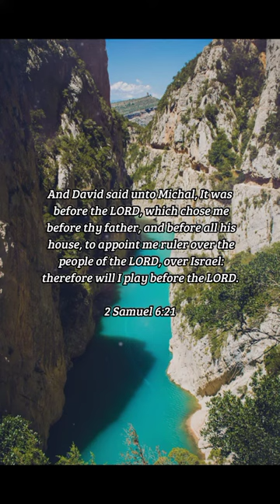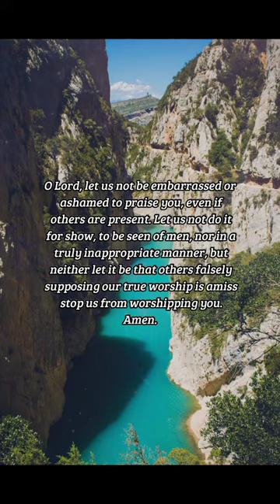BIBLE VERSE OF THE DAY - February 12, 2023 | night prayer | Your Daily Dose of God's Word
And David said unto Michal, It was before the LORD, which chose me before thy father, and before all his house, to appoint me ruler over the people of the LORD, over Israel: therefore will I play before the LORD.

2 Samuel 6:21

INSPIRATION:
David rejoiced greatly before the Lord with all the people as the Ark of God was moved to Jerusalem. It was an occasion of great joy, so David sang and shouted praises to God. But Michal supposed David should have been "more reserved" and "austere" and took issue with him. While all things should be done decently and in order (1 Corinthians 14:40), it is "comely" (fitting and attractive) for the upright to utter praise to God.

PRAYER:
O Lord, we know that it was our sins that you bore on Calvary and that we are all guilty, therefore, of "slaying" you. Those who lash out at Jews as "Christ killers" forget that we all for whom he died are guilty of his death. It was our sins that put him there. But you laid down your life for us, your sheep, willingly. For the joy set before you, you endured the cross. Let us endure our crosses too, Lord, for the joy you have set before us. Amen.

us